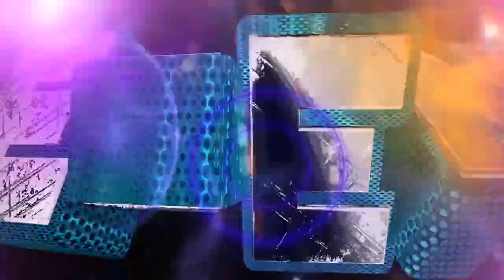Bandido, Emperador Azteca y Metaleón vs Cyrus, Diamante e Imposible.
Lucha semifinal en la Arena Azteca Budokan entre Bandido, Emperador Azteca y Metaleón vs Cyrus, Diamante e Imposible.